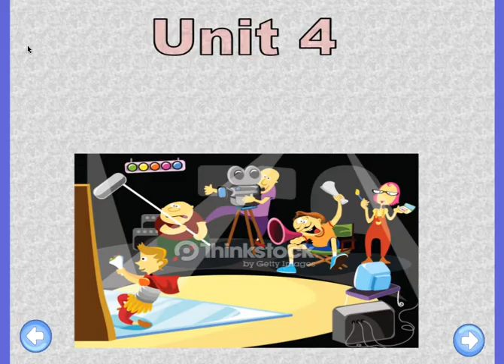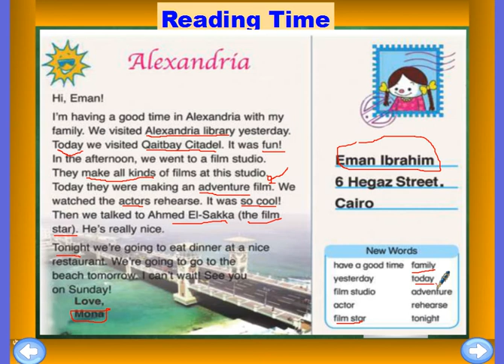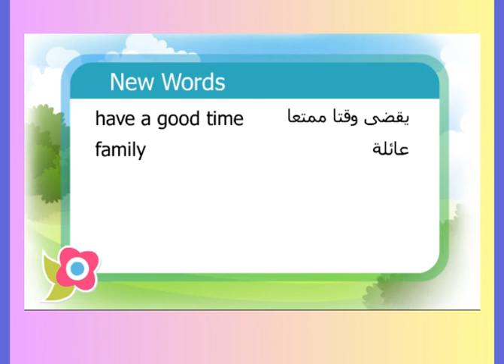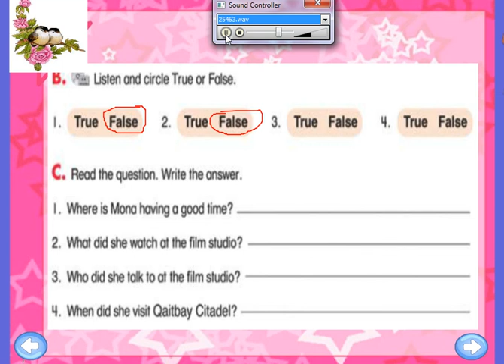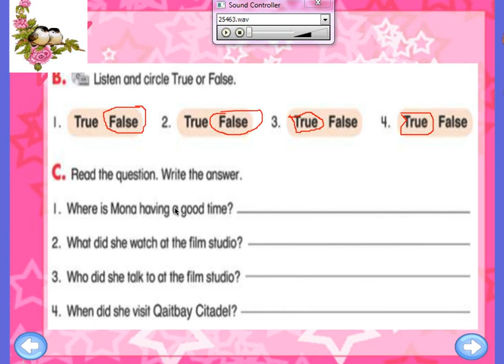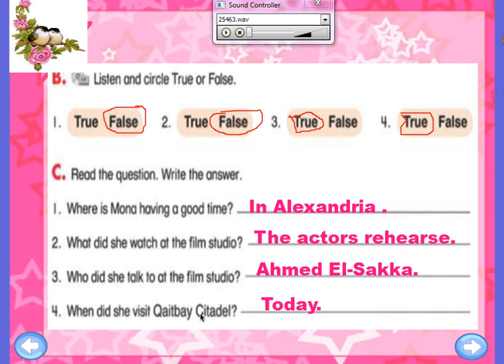لغة انجليزية الصف السادس Unit4 lesson 5 grade 6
لغة انجليزية  الصف السادس unit 4 lesson 5 grade6